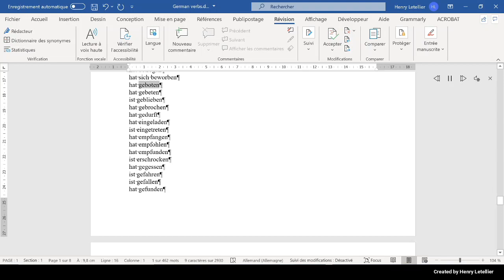hat gebeten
This is the Microsoft Hedda voice that is reading the word hat gebeten